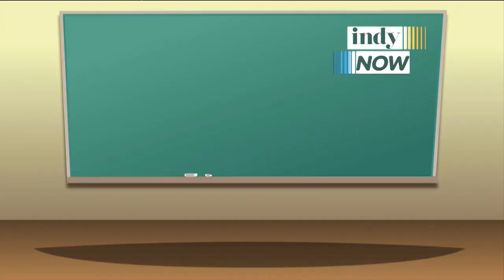Indy Now Pop Quiz! - 4/10/24